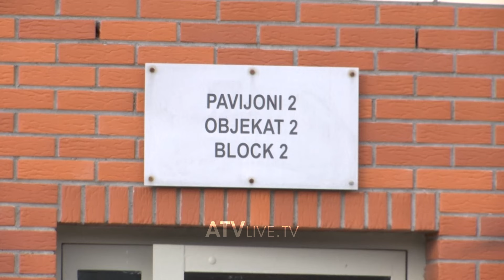Mesatarisht 10 persona burgosen brenda ditës në Kosovë